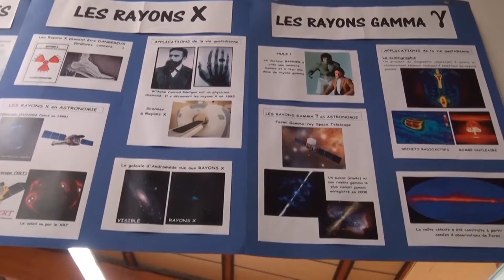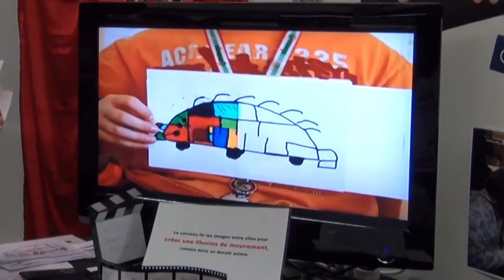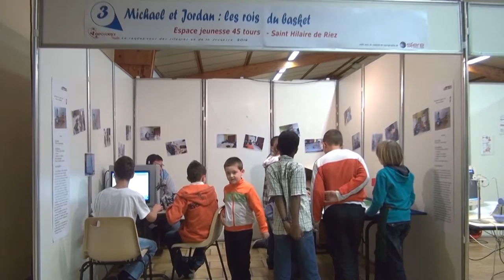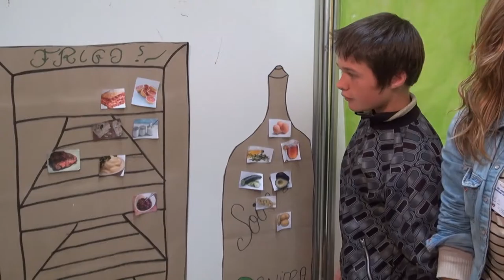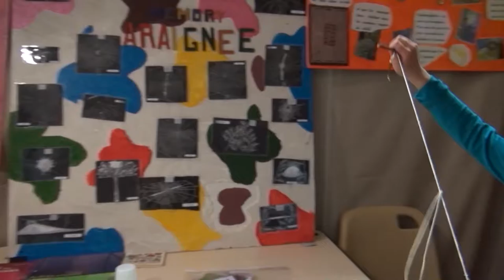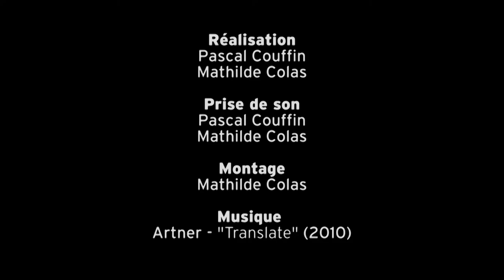Exposcience Vendée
Exposcience c’est le rendez-vous des sciences et techniques et de la jeunesse. Elle a eu lieu du 23 au 25 mai 2012 à la Roche -Roche-sur-Yon. L’occasion pour les jeunes et les moins jeunes de découvrir ce monde fascinant . Le mot d’ordre de cette journée : la curiosité. Autour de plusieurs ateliers les visiteurs ont pu apprécier l’engouement des jeunes exposants pour expliquer et valoriser leurs différentes trouvailles scientifiques. Un véritable moment d’échanges et de réflexions sur la découverte scientifique. Dans une interview accordée aux Francas, Marc Epron, directeur d’exposcience Vendée revient sur cette dixième édition et lance un appel à tous les groupes qui veulent mettre en avant et partager leur travail sur un objet de recherche.